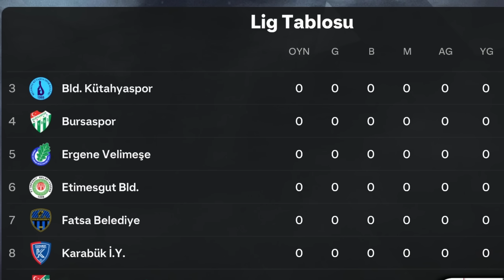TFF 3.LİGDE HEDEF ŞAMPİYONLUK! FC 25 KARŞIYAKA KARİYERİ